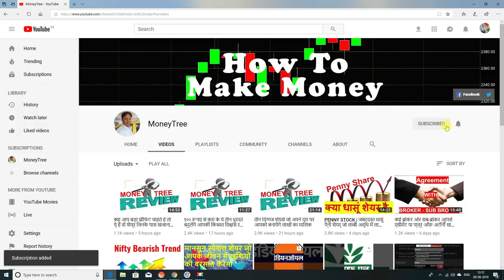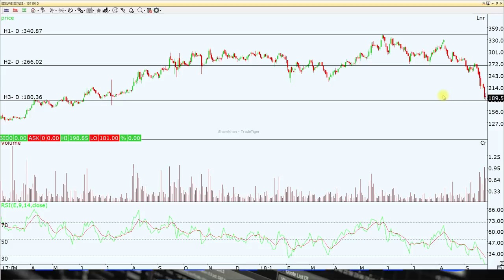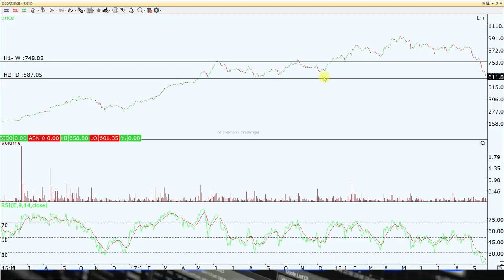Must Watch - Review About One Of the Best Stocks In Industry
Stocks Review - Review About Tata Motors, Edelweiss, Escorts, And PNB Housing